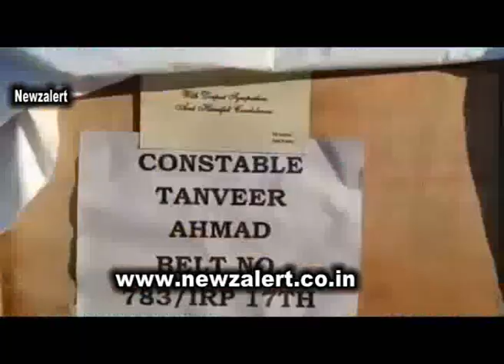Wreath laying ceremony for JK Police Cop Tanveer Ahmad held at DPL Anantnag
Wreath laying ceremony for JK Police Cop  Tanveer Ahmad held at DPL Anantnag . Tanveer was killed yesterday in Pampore militant attack